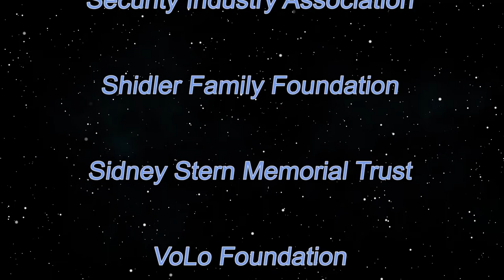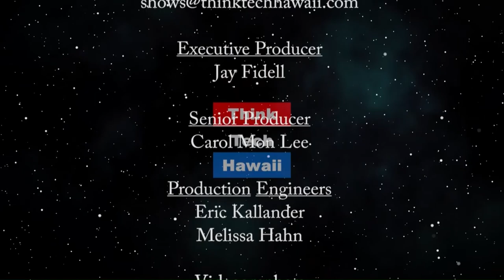Dealing with Rent, Mortgage and HOA Payment Shortfalls (Condo Insider)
When Payments Fall Short.  How homeowners associations and investors are managing rent and maintenance fee shortfalls during COVID-19. The law and latest mandates.   The hosts for this episode are Cheryl Franklin and Krista L. Stadler.